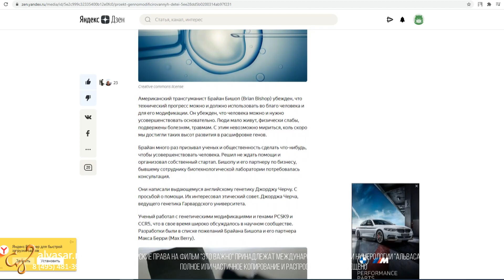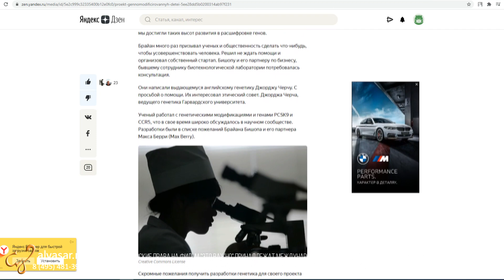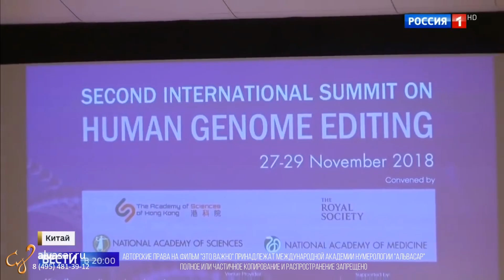ЭТО ВАЖНО | Проект генно модифицированных детей | 21.09.2020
Наш интернет-магазин "Это важно" - это новостной проект Международной Академии Нумерологии "Альвасар", в котором мы освещаем свежие новости со всего мира из официальных источников. В этом проекте вы всегда будете узнавать только актуальные новости во всех областях науки, политики, медицины. "Это важно" - это проект созданный специально для наших подписчиков, в котором мы собрали только важнейшие новости и озвучиваем их вам, что бы вы всегда были в курсе всего происходящего в нашем мире и не упустили никакой полезной информации.

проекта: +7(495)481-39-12